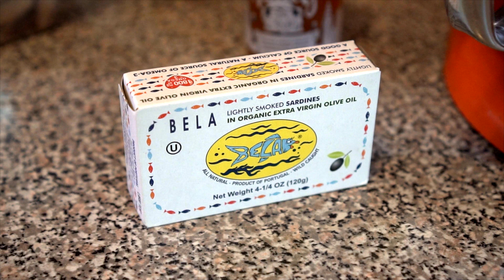Porthos of Portugal! | Canned Fish Files Ep. 9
Finally, more fish from Portugal.  What a nice-looking tin of sardines.  I've gotta get more of these with the neat pictures on the cans.